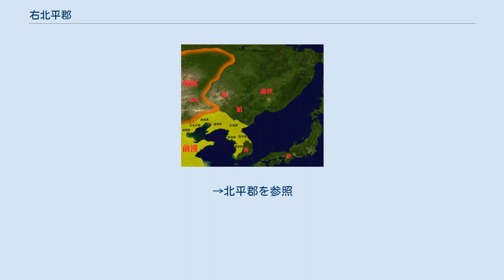右北平郡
紀元前1世紀頃の東夷諸国と右北平郡の位置 右北平郡（ゆうほくへい-ぐん）は、中国にかつて存在した郡。
 戦国時代、燕が上谷郡・漁陽郡・遼西郡・遼東郡とともに初めて設置。
 秦の始皇帝が郡県制を施行した際に燕にならい設置される。
郡治（役所）は無終県。
 前漢の時代になると幽州に属し、平剛・無終・石成・延陵・俊靡・薋・徐無・字・土垠・白狼・夕陽・昌城・驪成・広成・聚陽・平明の16県を領した。
郡治は平剛県。
 王莽が新を建てると、それまでの郡県を改名したため、右北平郡は北順郡となり、県名も石成県・延陵県は鋪武県、俊靡県は俊麻県、薋県は裒睦県、徐無県は北順亭県、土垠県・白狼県は伏狄県、夕陽県は夕陰県、昌城県は淑武県、驪成県は掲石県、広成県は平虜県、聚陽県は篤睦県、平明県は平陽県となった。
 後漢の時代になると県の数が減り、土垠・徐無・俊靡・無終の4県を領した。
郡治は土垠県。
建武25年（49年）、烏桓族の大人（たいじん：部族長）郝旦（かくたん）等が後漢に朝貢すると、光武帝は彼らを幽州の各郡に住まわせたので、右北平にも烏桓族が住むようになる。
 西晋の時代も徐無・土垠・俊靡・無終の4県を領した。
『晋書』地理志には、北平郡と表記されている。
八王の乱以降は鮮卑族の段部が燕国・右北平郡・遼西郡にまたがって割拠していた。
 その後、五胡十六国の動乱を経て北魏が華北を統一したが、旧右北平郡のほとんどの県は漁陽郡に合併され、北平郡という名は継承されたが場所が東にずれて、遼西のあたりに移動した。
→北平郡を参照